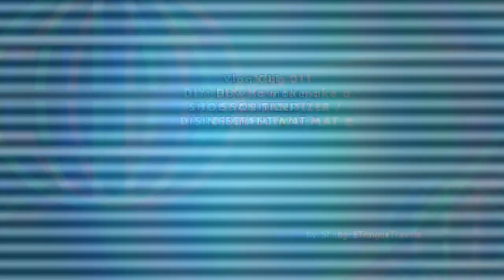VLOG 11 - DIY - HOW TO MAKE A SHOE SANITIZER / DISINFECTANT MAT FOR HOME | EASY & AFFORDABLE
Hello to the fyotyal! Muztahmuz?

Here is my DIY video - HOW TO MAKE A SHOE SANITIZER / DISINFECTANT MAT for our home, it helps to reduce the spreading of germs & virus and at the same time so affordable & easy to make.

Please